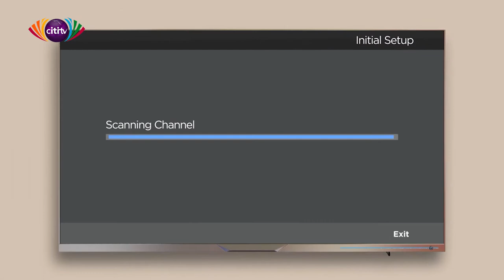Upside Down with UK-based photographer, JOT Photography, and highlife Musician, Bessa Simons